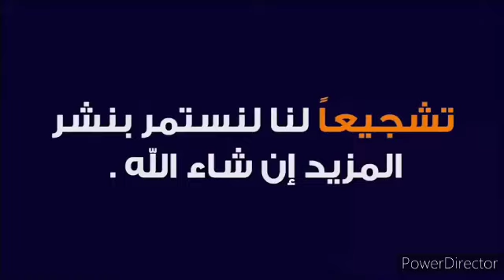العرجاء (ج٤ بساتين عربستان) الحلقه الثانية |تقديم صوتي بسنت محمد | للكاتب اسامه المسلم#b_m